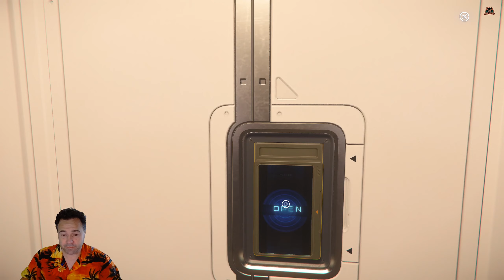Star Citizen Discovering Orison | My Tour of the City in the clouds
The City in the clouds - Orison the 3.14 update brings us new areas to explore and marvel at. The level or detail at Orison is out of this world.

STAR-R3X5-V5T7

Wanna Chat?

**Miguel Johnson Ambient and Immersive Music**
 Miguel's new Album The Explorers - Available Now!

---⏱️Timestamps⏱️---
00:00 Introduction to Orison City in the clouds
01:00 Tour of Green Circle Apartments Orison
07:00 Roof top tour Orison
10:00 Green Circle Apartments Orison Health Spar Tour
18:00 Orison Hospital tour
21:00 Stratus at Cloudview Center Orison Tour
33:00 Orison spaceport tour
44:00 Providence industrial platform tour Orison
59:00 CLoudview tour at night Orison

Translated titles:
Star Citizen descubriendo Orison | Mi recorrido por la ciudad en las nubes

Star Citizen entdeckt Orison | Meine Tour durch die Stadt in den Wolken

Star Citizen à la découverte d'Orison | Mon tour de la ville dans les nuages

Star Citizen descobrindo Orison | Meu passeio pela cidade nas nuvens

स्टार सिटीजन डिस्कवरिंग ओरिसन | बादलो

星際公民發現Orison |我的雲中城市之旅

Star Citizen Alla scoperta di Orison | Il mio tour della città tra le nuvole

Star Citizen odkrywa Orison | Moja wycieczka po mieście w chmurach

Star Citizen открывает для себя Orison | Моя экскурсия по городу

Star Citizen Upptäck Orison | Min rundtur i staden i molnen